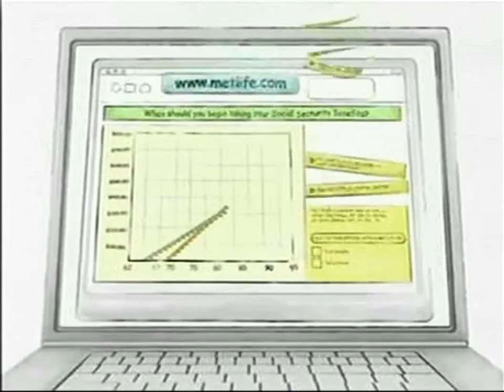Metlife (2008): Snoopy on Many Ifs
In the road of many Ifs, finding the right life insurance is impossible! That's why Metlife is here to help to create your own safety net! With Snoopy, the beagle!

Note: Sorry about the warbled audio due to "OBS Studio" abrupt adjustment!